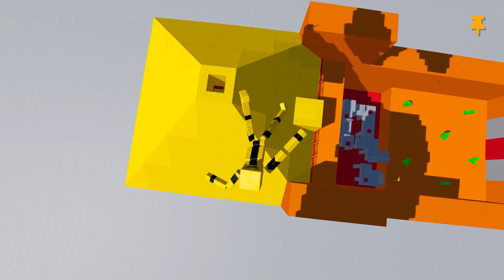Полоса препятствий! Fun with Ragdolls The Game первый взгляд